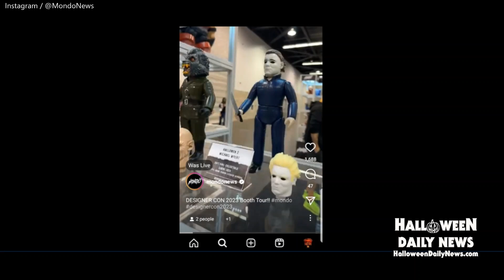New Michael Myers Soft Vinyl Collectible Figure Coming in 2024 from Mondo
A new officially licensed 'Halloween II' Michael Myers soft vinyl collectible figure, with interchangeable Ben Tramer head, is coming in 2024 from Mondo! (Originally recorded live on 12/18/23.)

WANT MORE HALLOWEEN EVERY DAY?? Become a Channel Member for just $5/month and get exclusive treats and killer perks

Send Us New Stuff:
400 W. Sothel Street